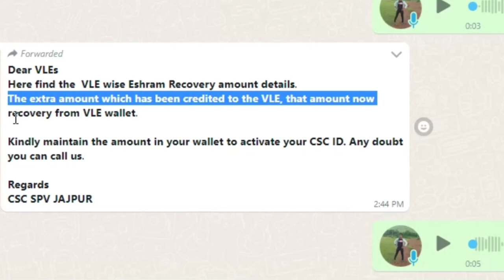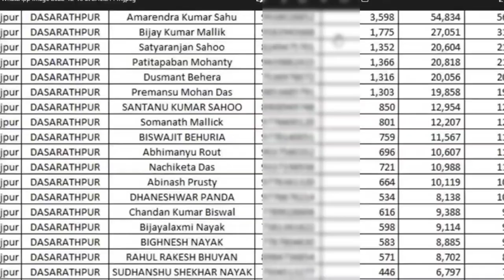ଇ- ଶ୍ରମ କାର୍ଡ କରିଥିଲେ ଟଙ୍କା ଫେରାଇବାକୁ ବାଧ୍ୟ E -Sharam Card Csc Vle Bad News 😭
e shram 3000 money transfer | how to apply e shrama card online | e shram card big update 2022,e shram 500 rupay kaise milega,e sharam cord 2022,e sharam cord kaise banega,e sharam ka form kaise bhare,e sharam cord aavedan kaise kre,e shram card,e sharamcord2022,e shram card benefits,e shrama card,e shram card registration,e shram portal,e shramik card,e shram card 2021,odisha e shrama card apply,e shram,how to apply e shrama card in mobile
Video Also Language
(Odiya-Hindi-Eng)
(Every Problem Solved Our India My Aim)
(ଭିଡ଼ିଓ ବନେଇବା ପାଇଁ ଏହି ସବୁ ଜିନିଷ କିଣନ୍ତୁ)  !                                                                                (ଏହି ଲିଙ୍କରୁ ଦବାଇ ଅର୍ଡ଼ର କଲେ 30% ରିହାତି ପାଇବେ)
(ମୁଁ ଏସବୁ ଜିନିଷ USE କରୁଛି Small Creators  )  👇
► My Boya Mic